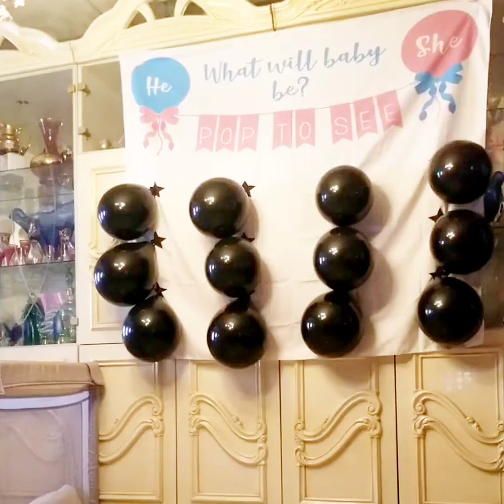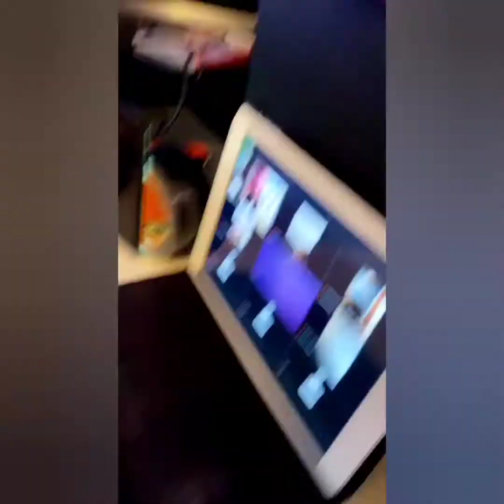Gender Reveal (we're having a...)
After my long convos with God, the results are in. BOY OR GIRL?

Snap chat: widdyville

Tic tok: focus with tati